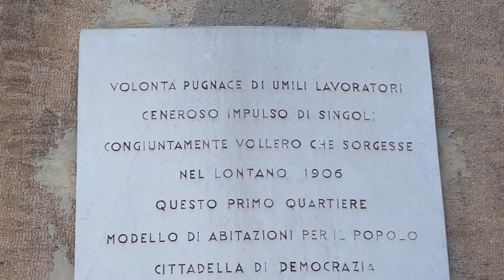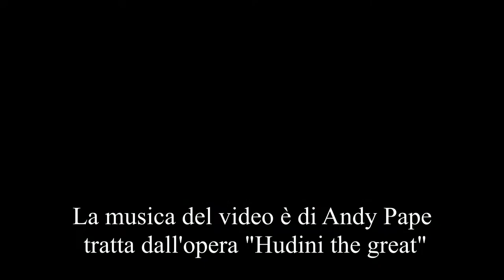Trailer Houdini the great: Street opera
ClassicAperta - Trailer Houdini the great: Street opera
sabato 26 settembre 2020, ore 20:00
Società Umanitaria - Via Solari 40, Milano
Ingresso gratuito - posti limitati